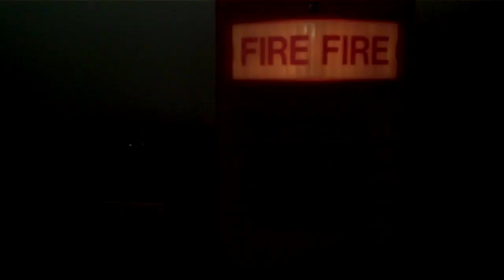Simplex 4090-91 with 2903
Since the last video was a bit dull, I figured I would make things a bit more interesting by putting a Simplex 4090-91 (rebranded Federal Signal speaker) behind the Simplex 2903 light plate.

This alarm combo would likely appear in a building probably originally had an early system with a primitive voice evacuation system (such as the 2120) in the early to mid 1980's. More than likely, the panel would have been upgraded to something newer like the 4100 or the 4120 somewhere in the 1990's or to a 4100U in the 2000's (based on the message used, I would be simulating one of the 90's systems).

This here is a mock setup, not so much demonstrating an example of a fire alarm system, but moreso, demonstrating the mounting capabilities of this particular light plate.

1: This is being activated in a controlled and legal environment. No fire departments were called when activating the alarm.
2: The alarm here is modified for experimental purposes, not for an actual retrofit.
I AM NOT responsible for any legal or medical damages done.